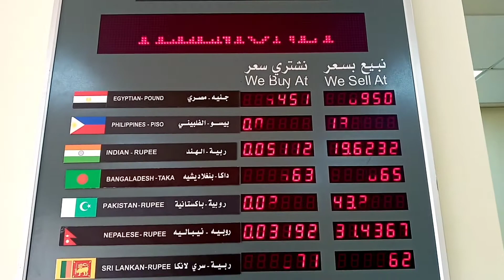Currency Rate Saudi Riyal to Peso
in this video, I shall be showing you on what is the currency Rate between Saudi riyal to Philippine peso.  I made this informmation video to help our countrymen/ overseas Filipino  workers working in middle east specifically in Saudi Arabia. hope guys you like my short information video . please support like, share, and subscribe my YouTube channel.  thank you so much guys😘